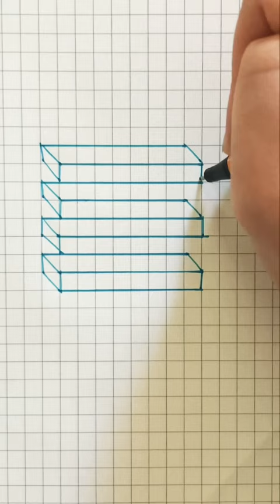4 or 3?